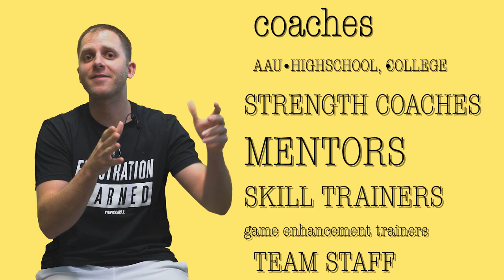How to Pick a Basketball Trainer | Micah Lancaster | Basketball Training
NBA trainers Micah Lancaster and Bryce Stanhope talk about the process of selecting a basketball trainer.

Like the gear we use?

About Micah Lancaster:

The Trainer Players Travel to See, Micah Lancaster, is the creator of skill training innovations that have been popularized around the world and is one of the world's most recognized and respected skill development trainers. As the creator of the modern day training methodology known as Skill Enhancement training, Micah has worked with NBA players such as Victor Oladipo, Kyrie Irving, Karl-Anthony Towns, Brandon Ingram, OG Anunoby, Malcolm Brogdon, Evan Turner, Marcus Morris, Avery Bradley, Jeff Green, Norman Powell, Delon Wright, Jewell Lloyd, and the 2018 Indiana Pacers.

A "basketball scientist" and "trainer of trainers", Micah has certified and educated thousands of trainers through his Trainer University program and his inventions such as the Rip Cone, Medicine Basketball, and Weighted Tennis Balls are utilized by athletes all over the world. Most recently, his Footwork Training System and his creation of the of the Footwork Training "Gripmat" are in the process of revolutionizing the training world once again.